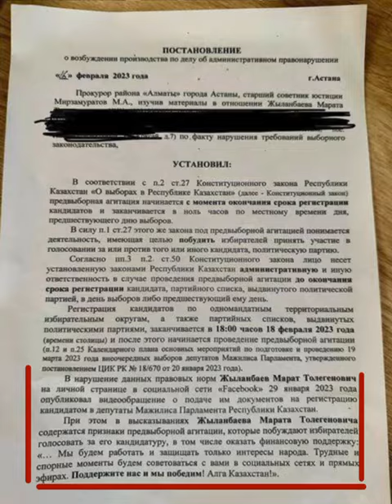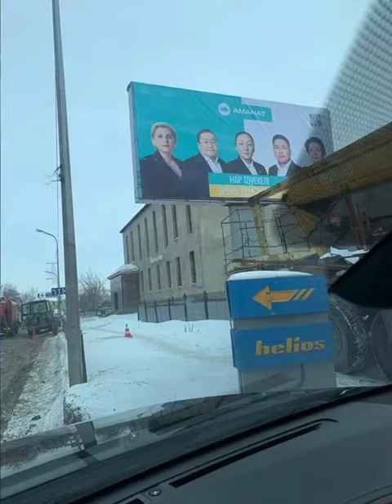Прокурор района Алматы Мирзамуратов М. фабрикует адм.дело на кандидата в депутаты Марата Жыланбаева.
ТОКАЕВ ЛЖЕЦ. ТРЕБУЕМ СНЯТЬ ПАРТИЮ АМАНАТ С ВЫБОРОВ!

Я, Марат Жыланбаев, член оргкомитета создаваемой оппозиционной партии «Алға Қазақстан», заявляю, что никакого «Нового справедливого Казахстана», в котором лжец Токаев убеждает народ — у нас нет.

И об этом ответственно можно утверждать хотя бы на моем примере. Вот, я выдвигаю свою кандидатуру в депутаты Мажилиса Парламента по одномандатному округу, и вчера, 16 февраля, меня вызвали в орган прокуратуры района "Сарыарка" г.Астана, где сообщили о возбуждении в отношении меня административного дела о том, что я якобы занимаюсь предвыборной агитацией и призываю народ голосовать за меня. Но это абсолютно надуманное обвинение, поскольку фактов об этом нигде нет.
В моих постах и видео в соцсетях говорится только о том, что я выдвигаюсь на выборы и как независимый кандидат, нуждаюсь в финансовой поддержке, чтобы оплатить избирательный взнос в размере 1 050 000 тенге. Никакого нарушения и прямой агитации в этом я не усматриваю.

А сегодня, на видео из Караганды был зафиксирован билборд от партии "Аманат", где отчетливо видно, как они в открытую занимаются предвыборной агитацией своих кандидатов, тем самым нарушая законы о сроках предвыборной деятельности. После того как на страницах нашей партии был опубликован пост о фиксации данного нарушения, они стали в истерике снимать эти билборды и плакаты.

В связи с чем, требую снять партию "Аманат" с выборов!
Куда смотрит прокуратура? Куда смотрят судьи? Куда смотрит ЦИК? Почему отношение к кандидатам столь односторонее и предвзятое? Кто говорит, что настал Жаңа Қазақстан? Ложь! Нет у нас в стране никакого Жаңа Қазақстана!